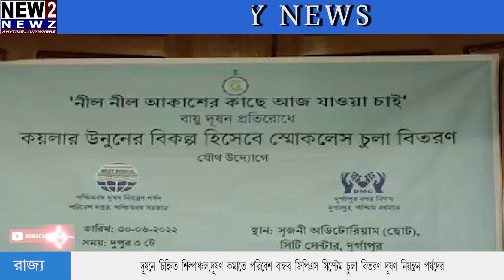দূষণ কমাতে পরিবেশ বান্ধব জিপিএস সিস্টেম চুলা বিতরণ দূষণ নিয়ন্ত্রণ পর্ষদের I bengalinews | new2newz